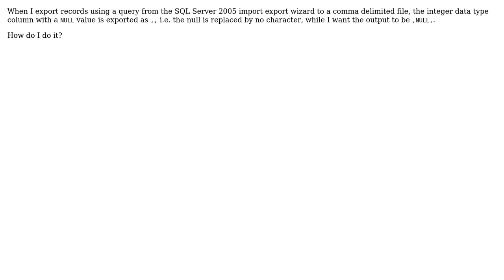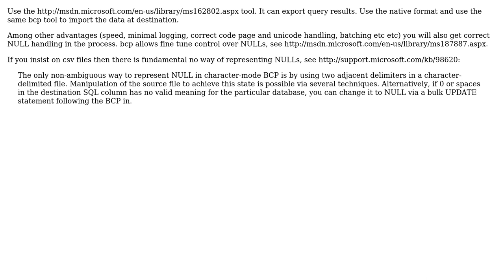Exporting Null integer data from SQL Server 2005 to a file (2 Solutions!!)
Exporting Null integer data from SQL Server 2005 to a file

With thanks & praise to God, and with thanks to the many people who have made this project possible! | Content (except music & images) licensed under CC BY-SA | Music | Images & others | With thanks to user Sumeet Batheja user Remus Rusanu user DvS and the Stack Exchange Network Trademarks are property of their respective owners. You are responsible for your own actions.